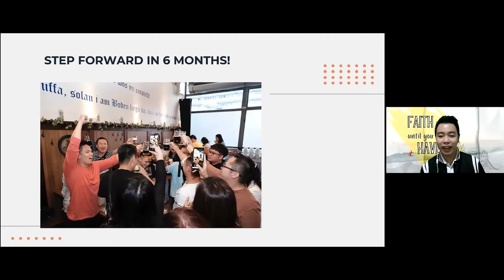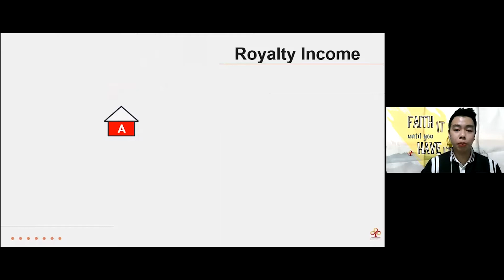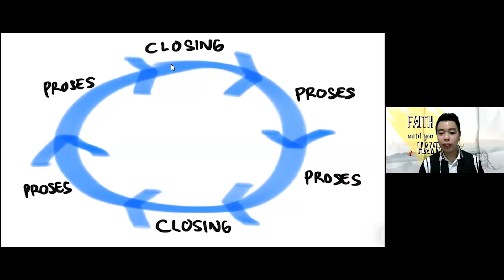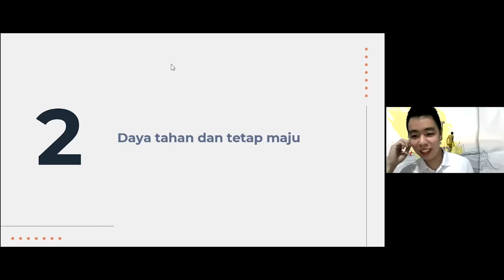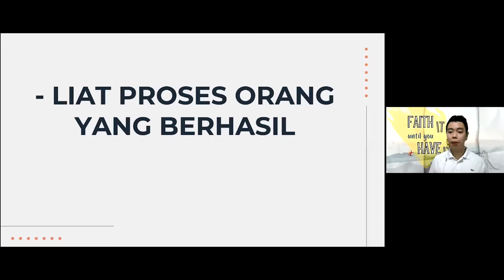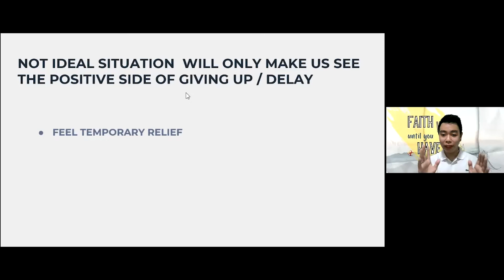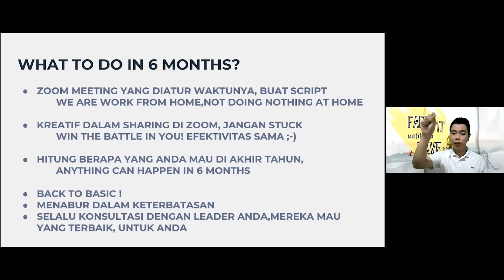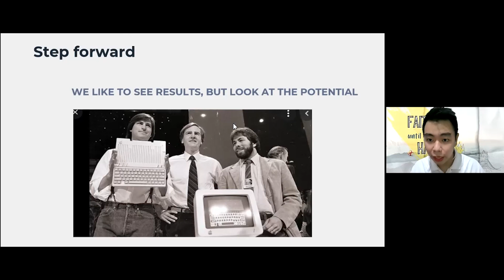Step Forward in 6 Months - Edewart Himawan